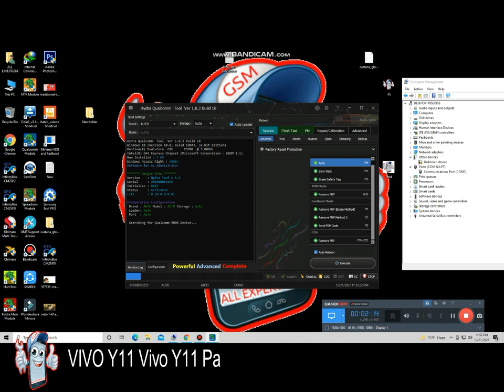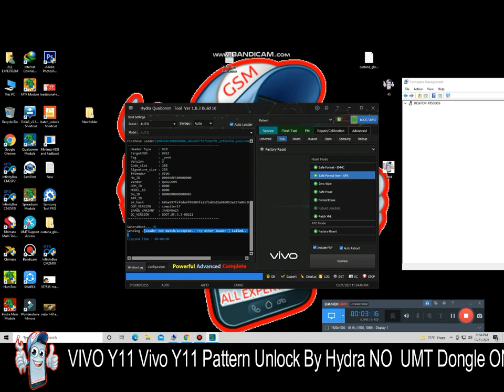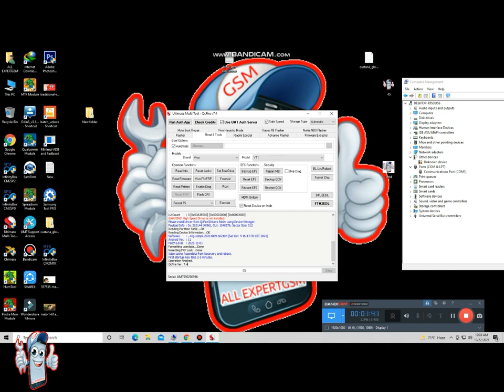Hydra tool no vivo y11 umt tool on vivo y11 Pattern Password FRP